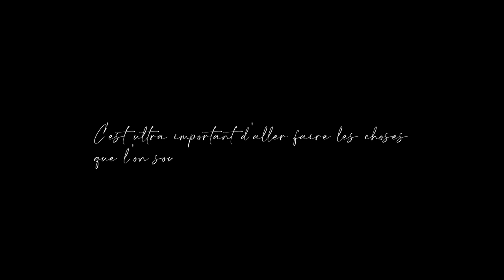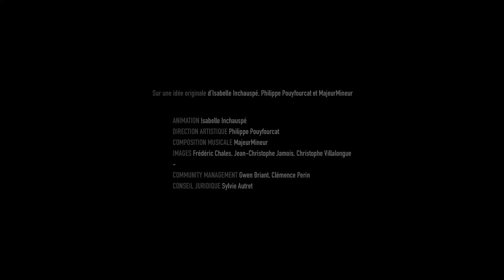L'INSTANT 100% Tom Pagès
Bienvenue sur Perf, le média inspirant pour ceux qui ont envie d’entreprendre

Dans ce quatrième épisode de L'INSTANT 100%, Isabelle Inchauspé accueille Tom Pagès, le pilote français de motocross au palmarès impressionnant avec plusieurs titres mondiaux en freestyle, de multiples médailles aux Xgames et victoires au Red Bull XFighters. Patron incontesté de sa discipline, le FMX, il en repousse constamment les limites à la recherche d’innovations, de nouvelles figures et de sensations.

Tous nos remerciements à Nutripure pour leur soutien.